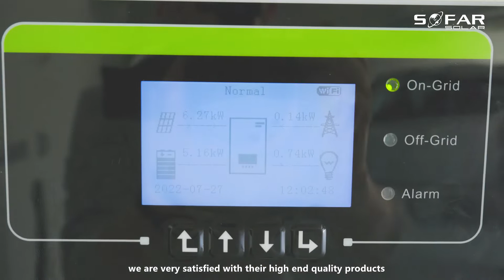SOFAR case study - Prague, Czech Republic (Energy Storage System)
Meet the Svarc family, who is located in Prague, Czech Republic. They have chosen for a SOFARSOLAR energystorage solution. Find out how our solar-plus-storage solution changed their lives?